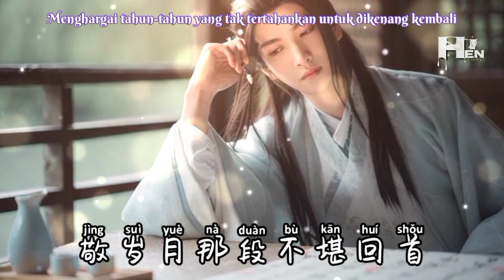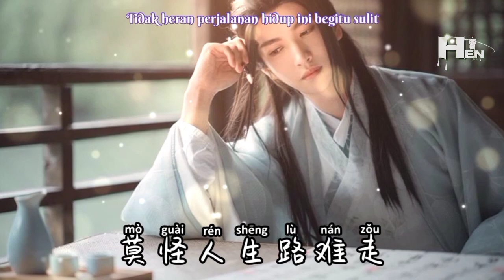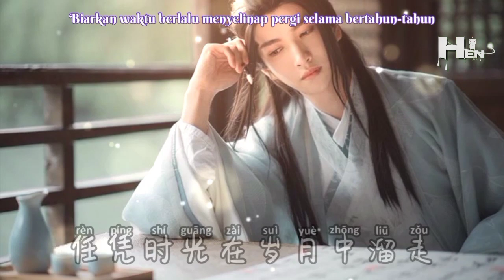独饮人生酒 (Du yin ren sheng jiu)